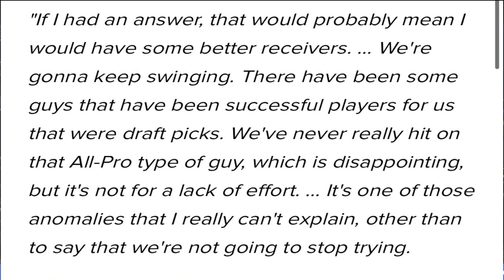Were Ravens GM Eric Decosta & Cowboys HC McCarthy comments misinterpreted / 99 Pod Clips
The fellas react to Ravens GM Eric Decosta admitting to WR drafting woes and Cowboys HC Mike McCarthy saying "I want to run the damn ball " after replacing OC Kellen Moore. Zay , Leel , & Anthony debate if both comments were out of line or misinterpreted.